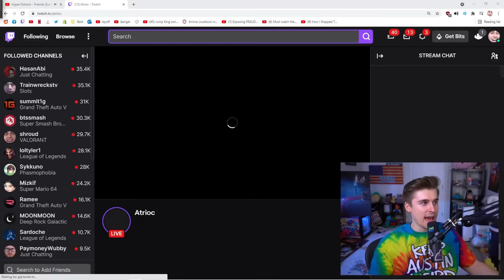Can 5 Gamers Beat 1 Speedrunner?